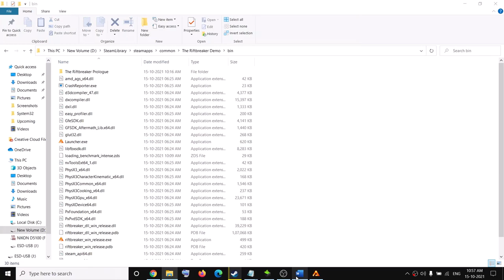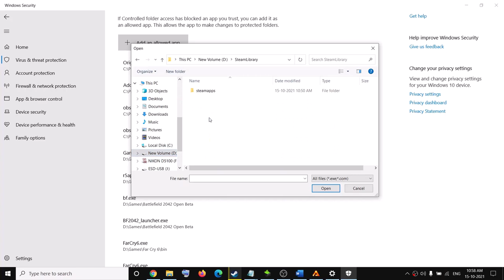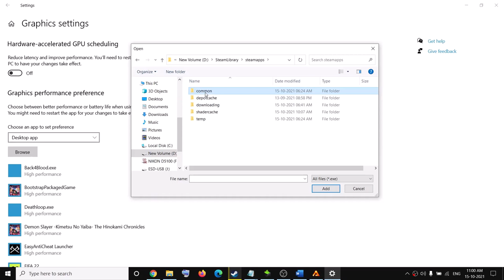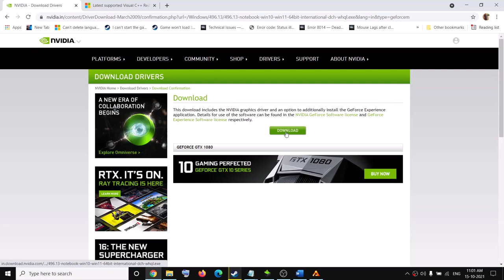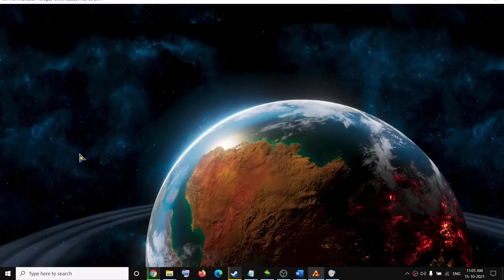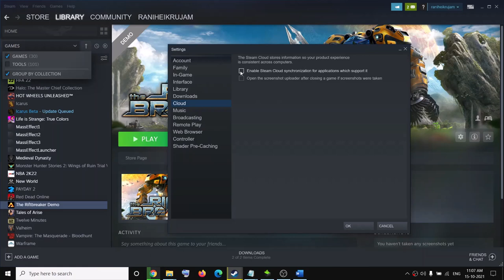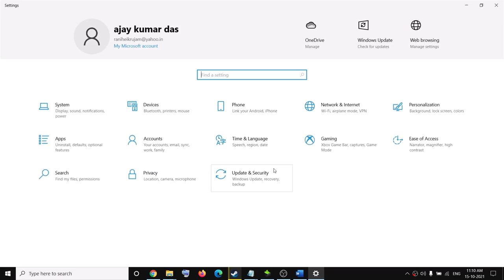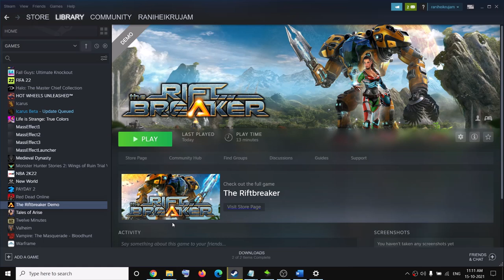Fix The Riftbreaker Crashing, Freezing & Performance Issue On PC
How to Fix The Riftbreaker Crash to desktop CTD, Freeze, D3D12Render Error, Low FPS and Black Screen Issue on PC
Step 1) Restart Your PC
Step 3) Switch to DirectX11
Step 4) Disconnect all the external USB devices, controllers, flight stick, pedals etc.
Step 5) Allow the game exe file to your antivirus program and Windows Security
Step 6) Turn off steam in game overlay, also , use only one monitor
Step 7) Laptop users with dual graphics card run the game on dedicated graphics card.
Step 8) Disable Intel graphics
Step 9) Do a clean installation of graphics driver
Step 10) Run the game as an administrators
Step 11) Try window mode, lower down graphics settings, Turn Off all the ray tracing features
Step 12) Perform clean boot, disable Steam cloud save, do not overclock, close all the overclocking application, also close all the background application
Step 13) Verify the game files
Step 15) Update Windows to the latest version
Step 16) Update system BIOS
Step 17) Uninstall and reinstall the game